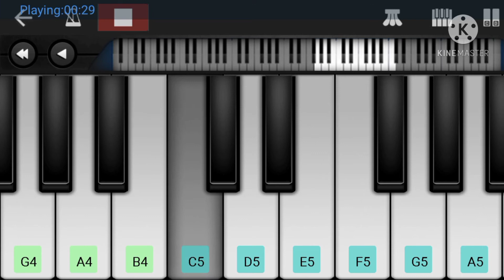MASTER THE BLASTER PIANO TUTORIAL | ANIRUDH